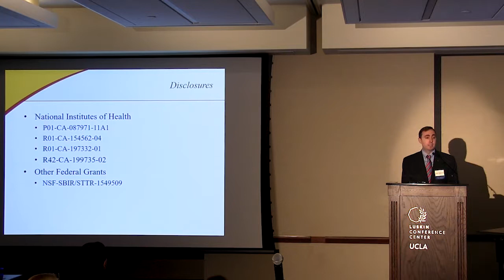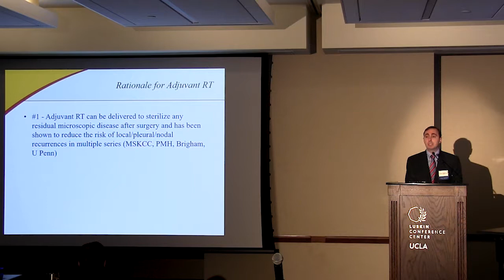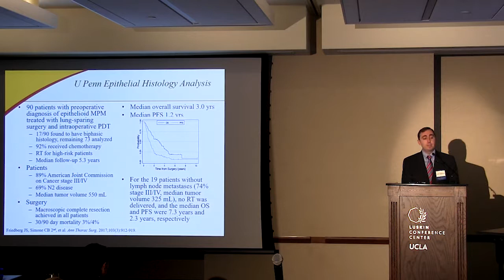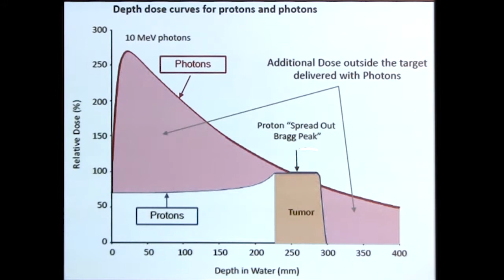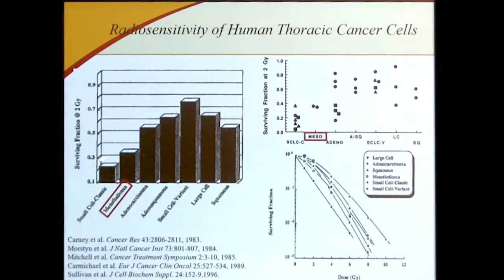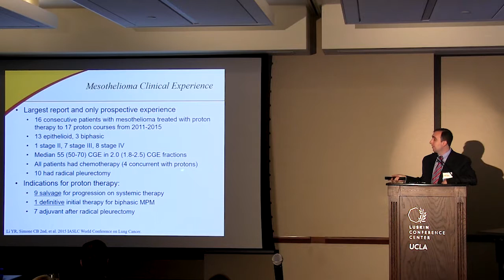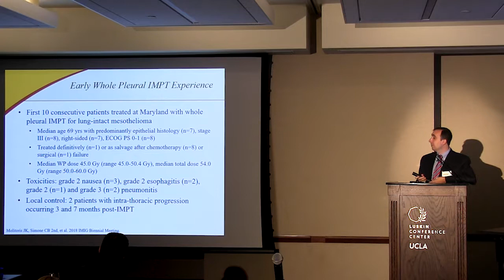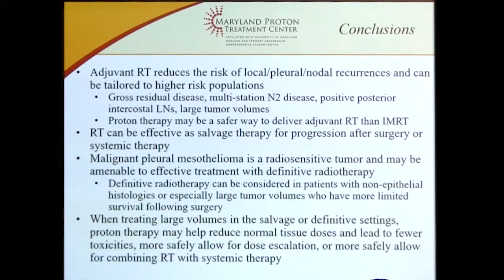Toxicities and Outcomes using Whole Pleural Intensity - Modulated Proton Therapy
Charles B. Simone II , MD

8th International Symposium on Malignant Pleural Mesothelioma